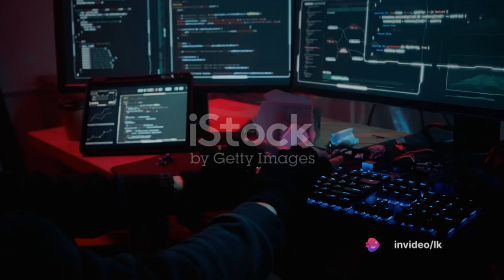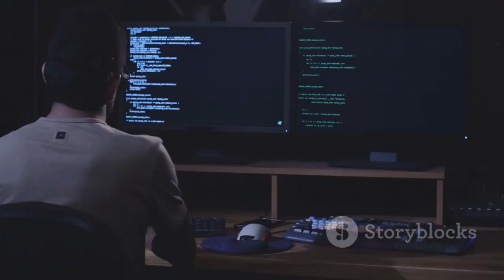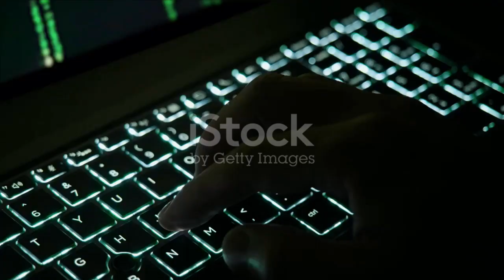Cyber-Stalking - The Dark Side of Technology ipredator.co online predators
The dark side of cyberstalking